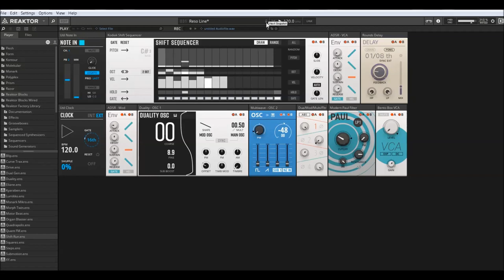Native Instruments | Reaktor Blocks | Shift Run